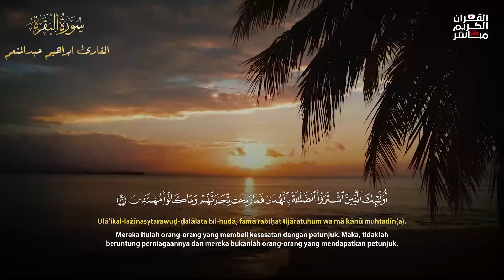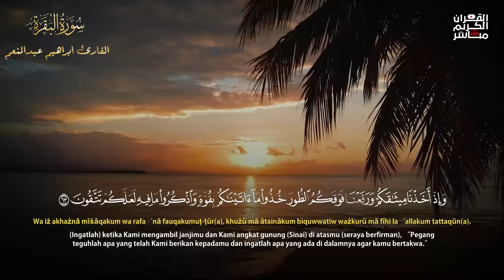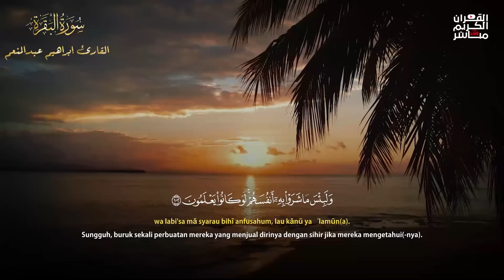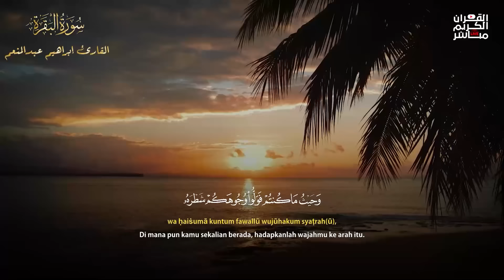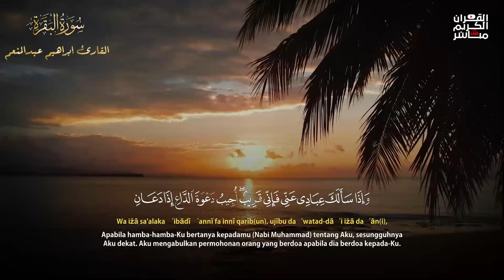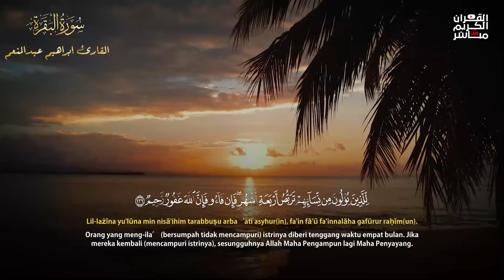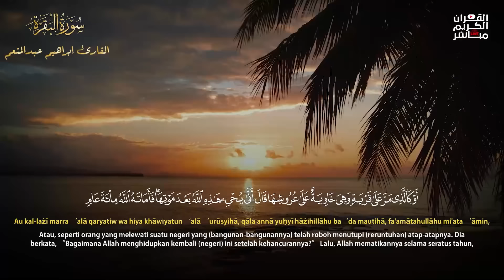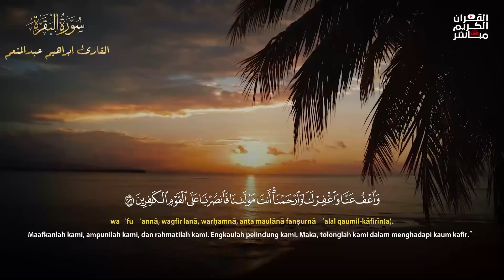سورة البقرة لحفظ وتحصين المنزل وجلب البركة من أروع التلاواتSourah Baqara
سورة البقرة كامل د شفاء وبركة وحفظ من الشيطان Surat Al Baqarah Abdul Basit
سورة البقرة القران الكريم مباشر Surat Al-Baqarah Quran Recitation

سورة البقرة,
Surah Al- Baqara Beautiful Recitation,
سورة البقرة,
سوره البقرة,
البقرة,
sourate,
سورة بقره,
صورة البقرة,
رقية المنزل,
رقية للمنزل,
رقية البيت,
رقية للبيت,
رقيه,
رقية,
الرقية,
الرقيه,
رقيه شرعيه,
رقية شرعية,
الرقيه الشرعيه,
الرقية الشرعية,
سورة البقرة,
سوره البقره كامله,
سوره بقره,
تلاوة,
تلاوة هادئة,
القران الكريم,
القران الكريم,
سورة البقرة,
رقية المنزل,

الرقية الشرعية,
سورة,
سوره,
البقره,
سوره البقره كامله,
سوره بقره,
تلاوة,
تلاوه,
تلاوة هادئة,
القران الكريم,
القرآن الكريم,
قران كريم,
قرآن كريم,
قران,
قرآن,
بصوت الشيخ,
الشيخ,
القران الكريم مباشر,
القران مباشر,
قران مباشر,
Sourate Al-Baqarah,
Surat Al-Baqarah Quran Recitation,
Quran Recitation,
Surah Al Baqarah,
Quran Roqya,
Quran Ruqyah Shariah,
Quran Ruqyah,
Quran Roqya,
Quran,
sura,
sourah,
sourat,
surat,
surah,
murattal,
Al-Baqarah,quran karem,
quran karim,
Most Beautiful Recitation,
Beautiful Recitation,
Translation,